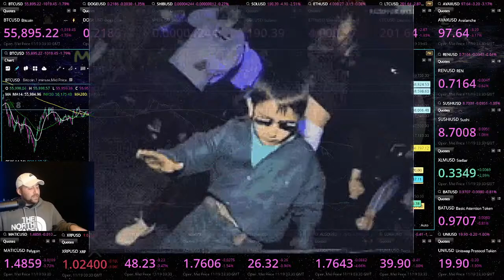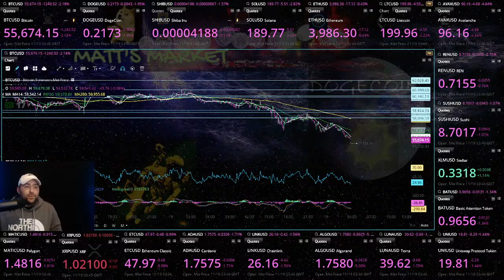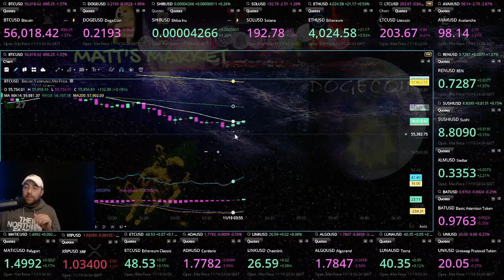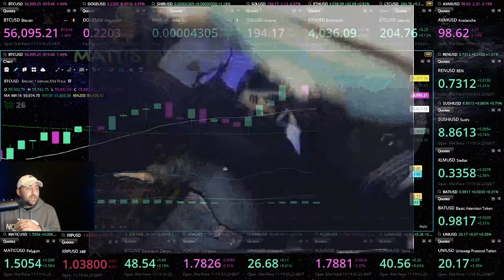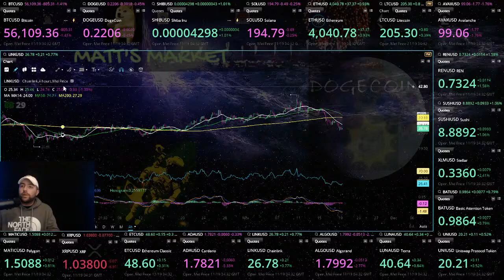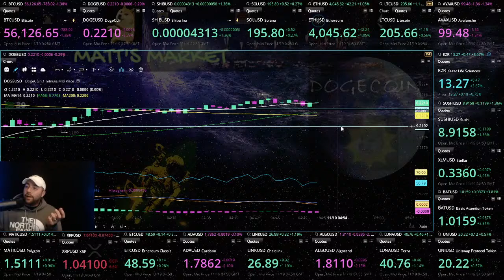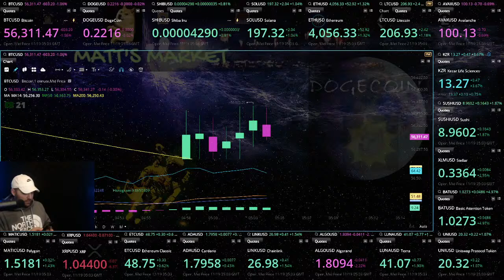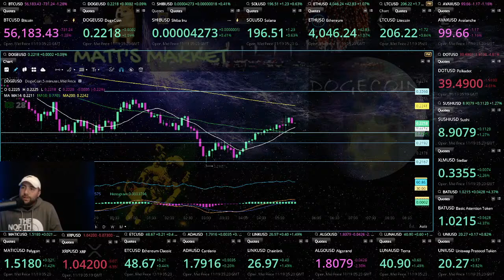Bitcoin Still Dipping! Here's Why I'm Still Not Worried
Crypto Technical Analysis Breakdown!

The crypto market is evolving each and everyday. Please leave a comment let us know your thoughts on crypto markets! Also enjoy the free games in our chat!
 Webull The Best Trading Platform
Sign up with Robinhood and get a free stock! Also buy and sell Dogecoin!!

I am NOT a financial advisor. This video is for entertainment & education purposes only. You can lose money investing in the stock and crypto market. You are liable for any loses you incur investing in these markets.